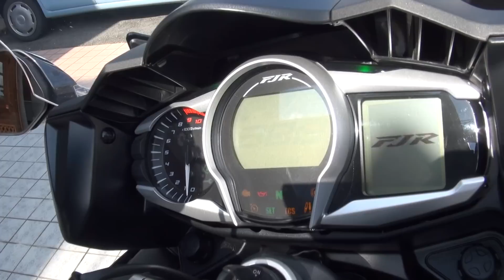フラッグシップ長距離ツアラー フルバーニアン 2015 FJR1300AS ヤマハ・FJR1300 神戸 5JW1 ヤマハ FJR1300AS 2015年モデル